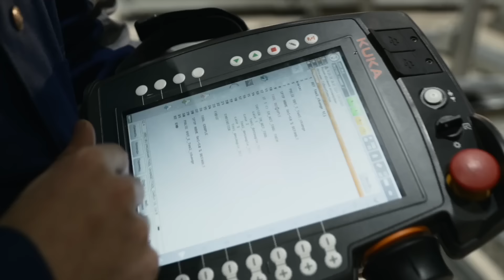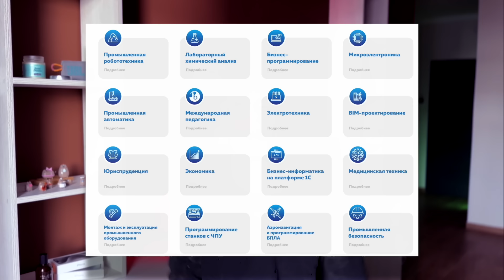БАРЫНЯ ИЗ АДА | ЕЁ ВСЕ БОЯЛИСЬ / Салтыкова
Стань крутым профи и создай свое будущее вместе с "Алабуга Политех" - учись, работай и получай зарплату от 70 тысяч уже на 1 курсе

Вы вообще хотите знать что же вытворяла эта девушка?  Такие вещи не могли остаться без внимания и кануть в лету истории. Давайте вместе разберемся и узнаем детали бесчинства барыни. Понесёт ли она справедливое наказание?

Реклама. АО «ОЭЗ ППТ «Алабуга»» ИНН: 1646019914 erid: LjN8K1P34

Сценарий – Есионов Артем, Моршнева Диана;
Монтаж, Съемка – Моршнева Диана.